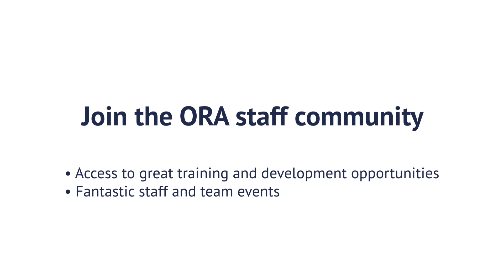Work With Oxford Royale - Campus Staff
Join the team at Oxford Royale this summer. We're currently hiring Campus Staff to work with us in Oxford, Cambridge, London, St Andrews and Ascot in the UK, and Yale in the USA, throughout June, July and August.